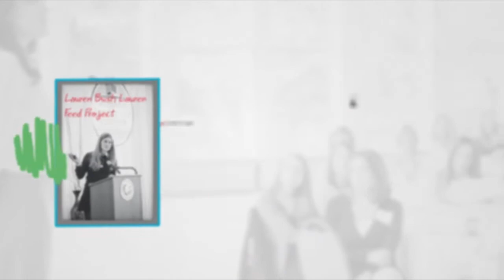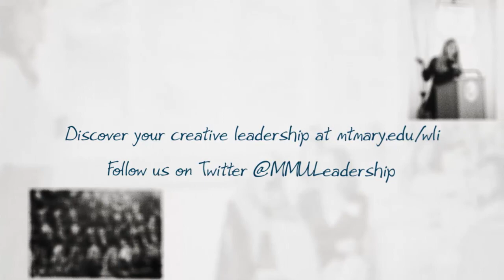Mount Mary University Voices of Leadership STAGE Series with Doris Christopher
Doris Christopher, Founder and Chairman of The Pampered Chef, talks about starting a business and growing it into a multi-million dollar enterprise.